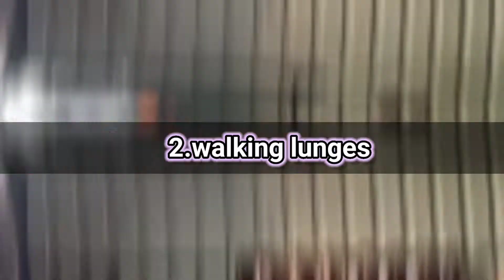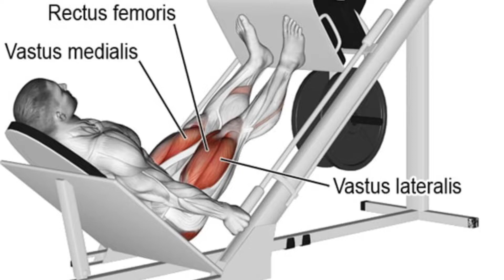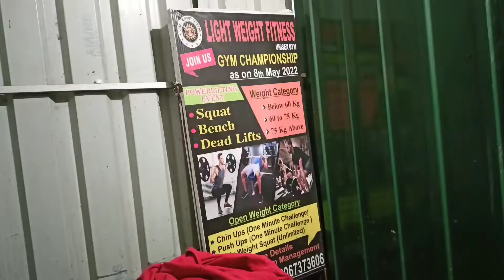MY FIRST LAG DAY AT GYM| LAG TRANSFORMATION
MY FIRST LAG DAY AT GYM || 😭😭|| FULL LAG MUSCLES TRANSFORMATION 6 BEST WORKOUT

my first lag day at gym

full lag muscles transformation 6best  leg muscles fast growth, build leg muscle, how to build muscle, how to build leg muscles at, how to build leg muscles for men, build muscle, how to
 build leg muscles at home, how to grow leg muscles fast, how to build leg muscle at home, how to grow your leg muscle fast

gym workout